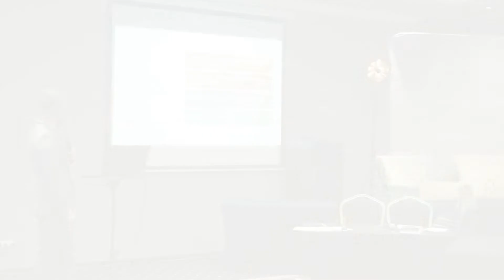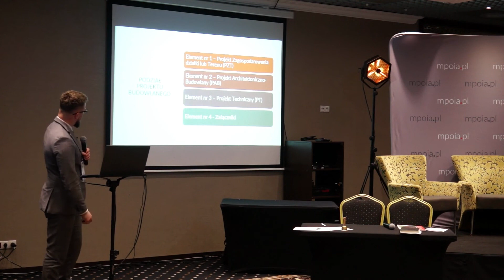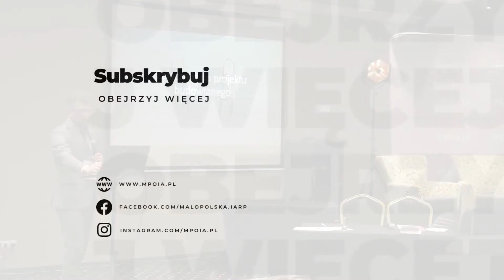Projekt budowlany - w świetle przepisów prawa, załączniki do projektu Cz. 3 PT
‼️‼️  ARCHITEKTURA I PRAWO ‼️‼️
konferencja tematyczna
PROJEKT BUDOWLANY – ANALIZA PRZYPADKÓW
NIEKTÓRE ASPEKTY OCHRONY KONSERWATORSKIEJ
ZASADY WIEDZY TECHNICZNEJ
Krynica-Zdrój, 18–19 listopada 2022

🔴🔴🔴  Zapraszamy do obejrzenia filmu na naszym kanale YouTube 🔴 🔴 🔴
Piotr Chuchacz - Przewodniczący Rady
Małopolskiej Okręgowej Izby Architektów RP

🔹🔹🔹Projekt budowlany - w świetle przepisów prawa, załączniki do projektu Cz. 3 PT (Projekt techniczny)🔹🔹🔹

🔹 Każdy proces inwestycyjny jest niezwykle zawiły i skomplikowany. Bardzo istotny wpływ na jego przebieg ma czynnik ludzki. Często postępowania jednostek mogą decydować o całokształcie i sukcesie lub całkowitej klęsce – podczas realizacji procesu. Taki proces przypomina układankę, w której najmniejszy błąd może doprowadzić do wymiernych strat.

🔹 W trakcie procedowania wszyscy szukamy drogi do celu, jakim jest realizacja inwestycji. Zadajemy sobie pytania, a odpowiedzi pojawiają się z każdej strony. Tylko czy są one prawidłowe? Aby odpowiedzieć na to pytanie, wyciągamy do wszystkich pomocną dłoń z naszym opracowaniem – Listą Kontrolną Procesu Inwestycyjnego.

🔹Czym jest Lista Kontrolna Procesu Inwestycyjnego? To pakiet zagadnień i dokumentów wymaganych na różnych etapach procesu inwestycyjnego z przyporządkowaniem ich do poszczególnych etapów.
     Listę Kontrolną Procesu Inwestycyjnego opracowuje Zespół ds. Legislacji działający przy Radzie Małopolskiej Okręgowej Izby Architektów RP we współpracy z Wydziałem Infrastruktury Małopolskiego Urzędu Wojewódzkiego, Małopolskiego Wojewódzkiego Inspektora Nadzoru Budowlanego oraz Małopolskiej Okręgowej Izby Inżynierów Budownictwa.
     Komu może być potrzebna Lista Kontrolna Procesu Inwestycyjnego? Projektantom, Inwestorom, Organom Administracji Architektoniczno-Budowlanej i Nadzoru Budowlanego – praktycznie wszystkim uczestnikom przygotowania i realizacji inwestycji.
     Jak skonstruowana jest Lista Kontrolna Procesu Inwestycyjnego? Lista jest tabelarycznym wyszczególnieniem zagadnień i dokumentów z podaniem czasu, w jakim powinny one zostać ujawnione na poszczególnych etapach procesu inwestycyjnego, począwszy od złożenia wniosku o pozwolenie na budowę, a zakończywszy na oddaniu obiektu do użytkowania czy zawiadomieniu o zakończeniu budowy. Ważnym aspektem jest fakt, że poszczególne etapy nie wskazują czasu, w jakim dane zagadnienie powinno być uzyskane czy opracowane, ale informują, kiedy powinno zostać ujawnione przed właściwymi organami. Jako autorzy opracowania zalecamy, aby możliwie jak największa ilość dokumentów czy elementów projektu była opracowana na pierwszym etapie procesu inwestycyjnego. Pozwoli to uniknąć niepowodzeń i rozczarowań na dalszych etapach inwestycji.
     Lista kontrolna jest na bieżąco rozbudowywana i aktualizowana, a naszym wspólnym celem jest osiągnięcie przez nią jak największego zasięgu. Pozwoli to na ujednolicenie całego procesu inwestycyjnego na możliwie największym obszarze. Mamy nadzieję, że będzie nim całe terytorium naszego kraju.